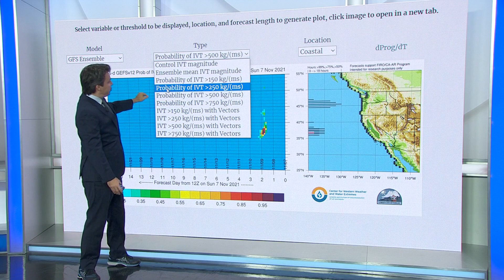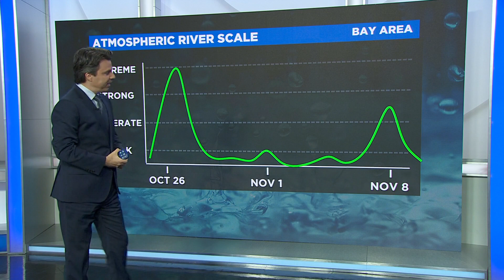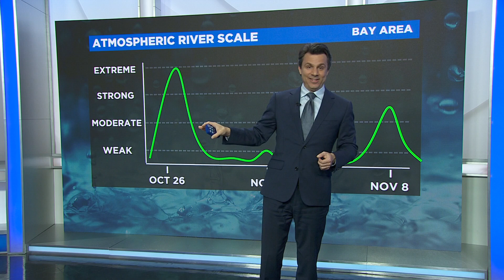Weather Extra: Categorizing Atmospheric Rivers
What's the difference between a Pineapple Express and an Atmospheric River? In this week's Weather Extra segment, KPIX 5 Meteorologist Darren Peck explains the importance of categorizing Atmospheric Rivers